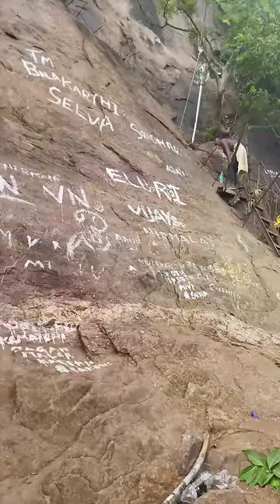பர்வதமலை பயணம் | Parvathamalai Hill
பர்வதமலை என்றால் மலைகளுக்கெல்லாம் மலை, மலைகளின் அரசன் என்று பொருள்.

Location   : Tamil Nadu
Publisher  : Tamil News Analysis
Production : PGD Brothers Groups
Unit     : Media & Digital Marketing unit
செய்தியை ஒரு செய்தியாக மட்டுமே பார்க்கும் பல ஊடகங்களுக்கு மத்தியில்; ஒரு செய்தியை முழுவதுமாக அலசி ஆராய்ந்து, குற்றங்களை களைந்து, அதற்கான காரணத்தை கண்டறிந்து, அதற்கான முன் எச்சரிக்கை மற்றும் தீர்வை நோக்கி நகர முயற்சிக்கும் ஒரு சிறு முயற்சி Tamil News Analysis..

அரசியவாதிகள் செய்யும் அரசியல் செயல்கள் மற்றும் கூறும் வார்த்தைகள் ஆராய்ந்து அதில் நல்லவைகளை உலகறிய செய்தும், குற்றங்களை சுட்டிக்காட்டியும்; மக்களுக்கு அரசியல் விழிப்புணர்வு ஏற்படுத்த முயற்சிக்கும் ஒரு சிறு செயல் Tamil News Analysis..

We Analyze one news from many angles with a lot of solutions.. Read the Latest News on Business, Politics, Sports, Entertainment & much more from Tamilnadu; India & Around the World at Tamil News Analysis..

Follow @ Google News: கூகுள் செய்திகள் பக்கத்தில் Tamil News Analysis

youtube shorts whatsapp status instagram facebook reel video